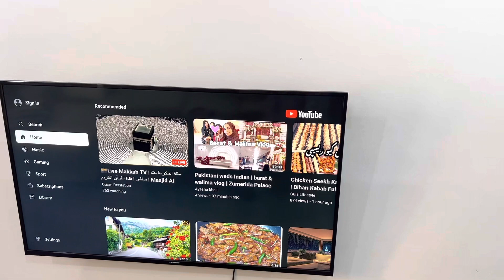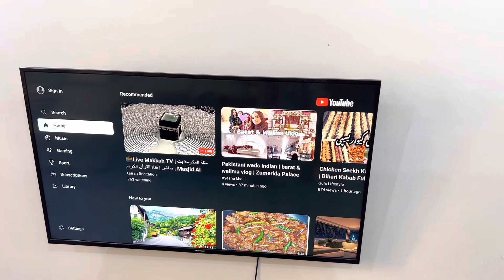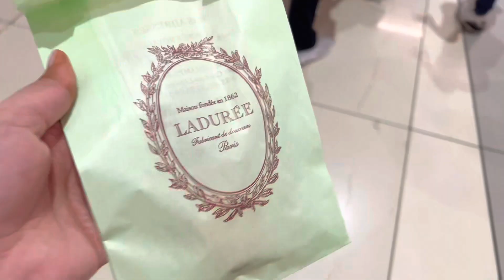A Day in my Life in kuwait | Weekend Edition